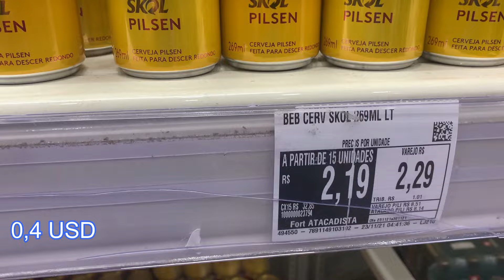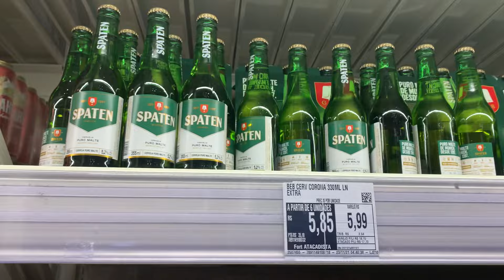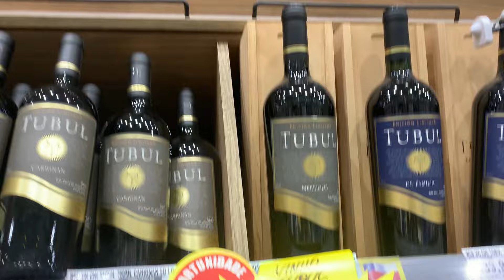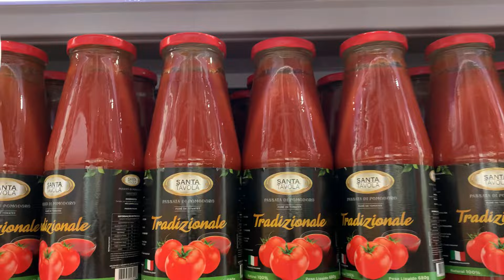COMPARANDO PRECIOS EN SUPERMERCADO FORT ATACADISTA EN BRASIL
Fuimos al Supermercado FORT ATACADISTA en FLORIANOPOLIS y comparamos los precios con el BRASIL ATACADISTA! Como están los precios después de 2 años de pandemia???
🍀Esperamos que te guste el video, si es así ayudanos a que YouTube lo recomiende👇
💖TODO eso es 🍀GRATIS y nos ayuda mucho a que el canal siga creciendo y podamos traerte mucho más contenido de calidad de lugares increíbles! 💖

🔄 Nos ayudarias mucho con tu aporte para poder seguir brindandote contenido de calidad, invertir más en el canal y valorar nuestro tiempo en los siguientes enlaces:

Convertite en 🏆MIEMBRO de la Comunidad Attraversiamo Fronteras de YouTube💥 para acceder a los BENEFICIOS EXCLUSIVOS y para APOYARNOS🔥 Prioridad en las respuestas, videos exclusivos para miembros elegidos por VOS, grupo de WhatsApp, y más! Link👇

Muito obrigada 💖 / Muchas gracias 💖

precios en brasil
supermercado en brasil
supermercado en floripa
ilha da magia
precios en santa catarina
cuanto cuestan los comestibles
cuanto cuestan las bebidas en brasil
cuanto cuesta un vino de chile en brasil
cuanto cuesta un vino argentino en brasil
black friday en un supermercado
super
barato vs caro
brasil atacadista vs fort atacadista
supermercado mayorista